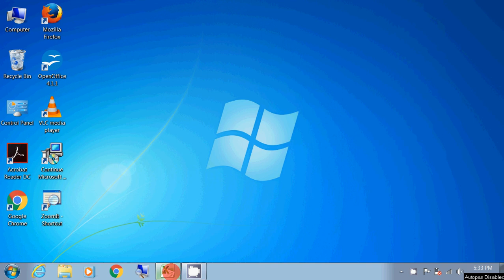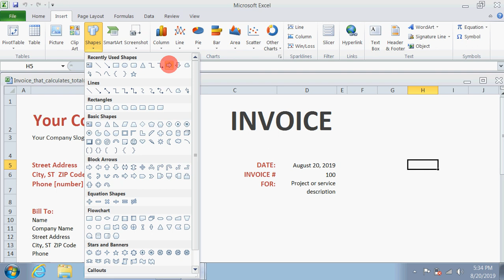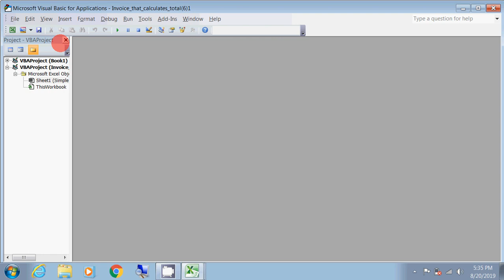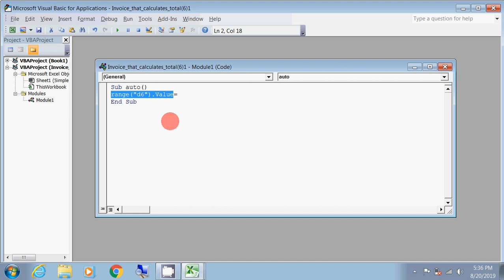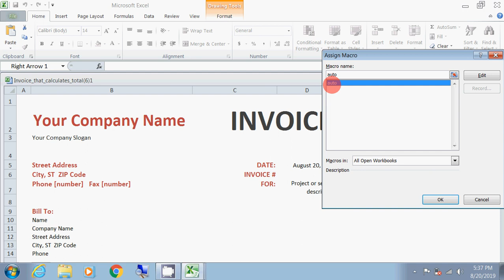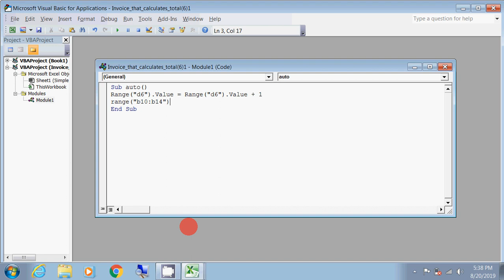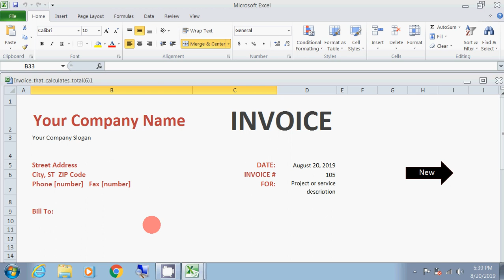Learn Excel 2010 - "Next Invoice Number"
Auto invoice number in excel